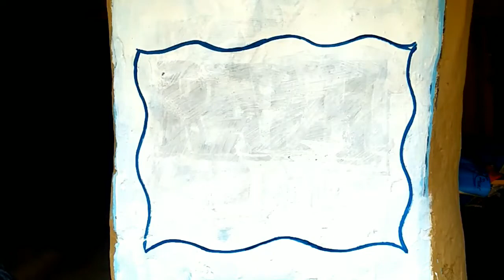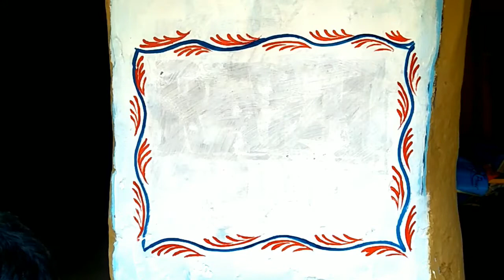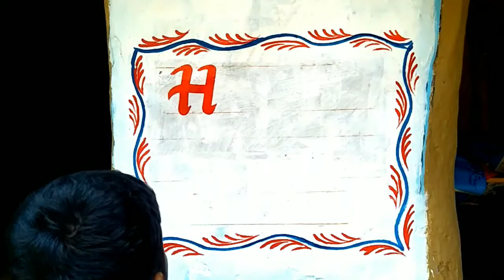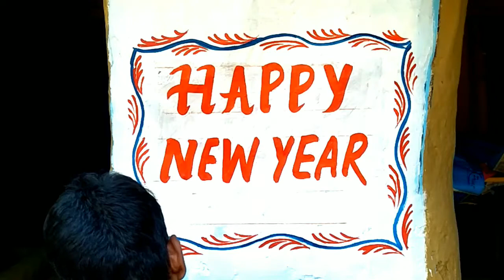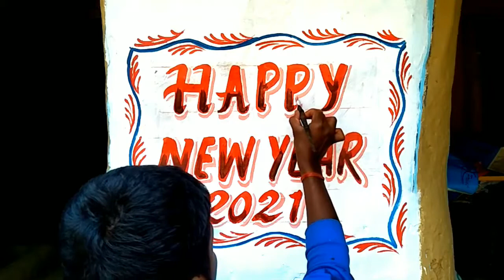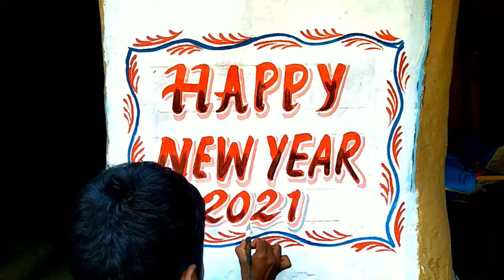New year drawing/painting very easy/happy new year 2021 painting step by stap PAINTING WITH VIKASH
Free hand painting karna sikhe painting,art wall painting writing हिंदी राइटिंग करना सीखे

hello फ्रेंड्स

मैं विकाश आर्ट और मेरे यूट्यूब चैनल painting with vikashमें आपका बहुत बहुत स्वागत है

वीडियो अगर अच्छा लगा होगा 1like  अवश्य कर दीजिये गा और कमेंट करके बताये की विडिओ कैसे लगा
 और दोस्तों के साथ भी कीजिये गा

अगर हमारे इस चैनल चैनल पर आप नए है और मेरे यूट्यूब चैनल को subscribe नहीं किये है तो प्लीज subscribe कर लीजिये और साथ में बेल्ल आइकॉन को भी प्रेस करले तकि ऐसे ही पेंटिंग वीडियो उपलोड करू तो notifications सबसे पहले आप सबतक  पहुंच सके

                            धन्यवाद

Sign bord painting writing
Wall painting writing
Painting art
Painting tutorials
Writing idea
Sign bord kaise likha jata hai
Painting writing kaise likhe
3d letter writing
hindi  font
Indian letter
Stylish hindi letter
Painting with vikash
stylish Hindi lettet kaise likhe
wall painting work
Lakadi wala style
Painting writing work
Enamle paint writing
PaintingBrush information
3d hindi writing